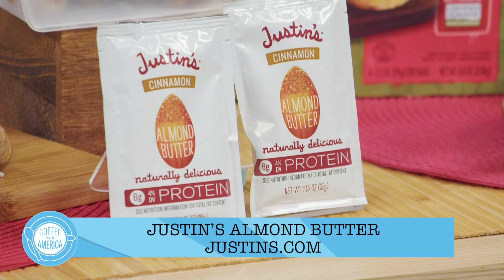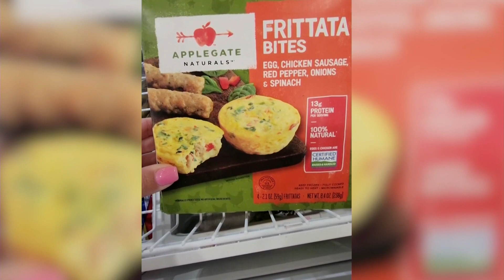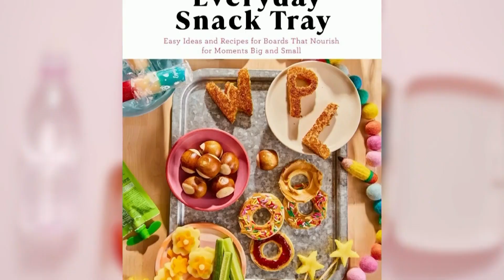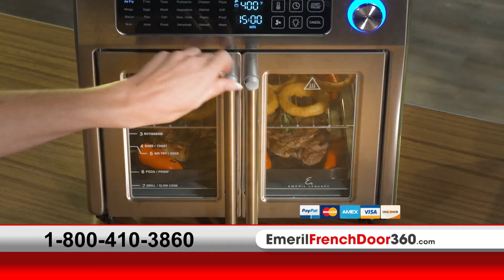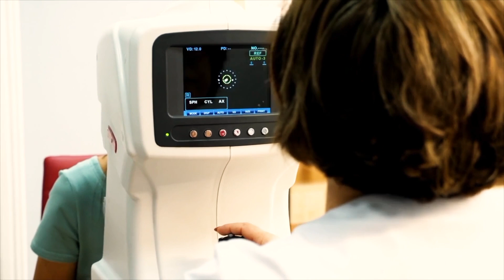Coffee With America Episode 529